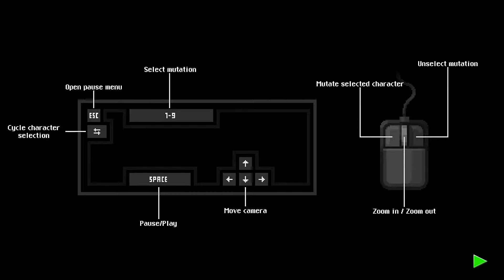A Taste of Zombie Night Terror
Trying out a new video idea called “A taste of”, pretty much I play a game I never played before for 30 minutes and see if I like it or not at the end. I know it sounds kinda shallow but it was fun to record.

Zombie Night Terror is a game that came out in 2016 and is a zombie horde lemmings game, where you infect humans and direct their zombie bodies to infect more humans. It’s fun little puzzle-ish / resource management-ish game, and I am shocked it's not available for mobile.